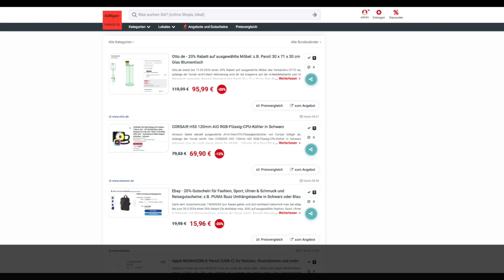Schnäppchen/Billiger des Tages 08.03.24 - CORSAIR H55 120mm AIO RGB-Flüssig-CPU-Kühler in Schwarz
Heute ist Schnäppchen/Billiger des Tages - CORSAIR H55 120mm AIO RGB-Flüssig-CPU-Kühler in Schwarz.